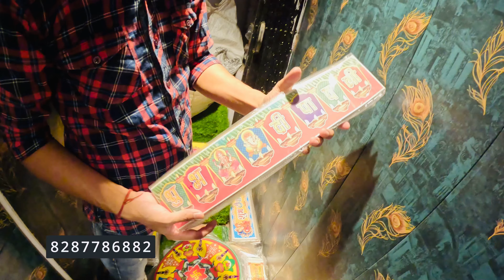Diwaali decoration wholesale market in delhi | home decoration wholesale market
For Orders

sadar bazar home decor,
deewali decoration sadar bazar,
sadar bazar deewali decoration,
artificial plants in sadar bazar,deewali decoration items in sadar bazar delhi,jhumar,bandhanwar,wholesalemarket,wholesale market in delhi,decorationwholesalemarket,diwalilightwholesalemarket,diwalidecorationwholesalemarket,deewali decoration wholesale market,artificial flowers wholesaler in delhi